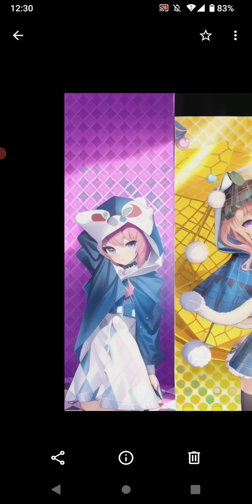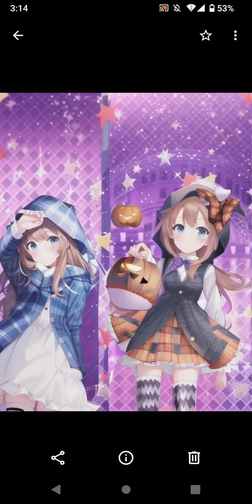meituのAIイラストメーカー「少女漫画風味」（18）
Girls comicks（Girls' Manga） taste make from AI illust maker